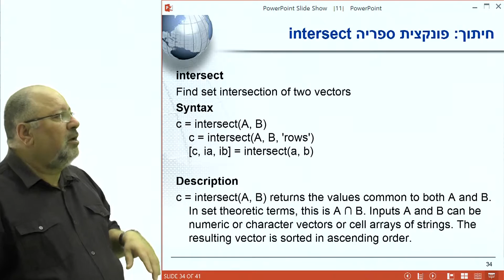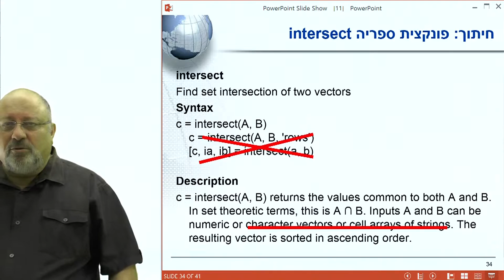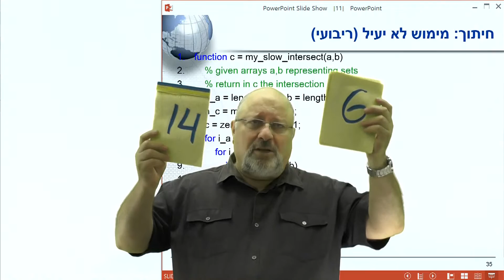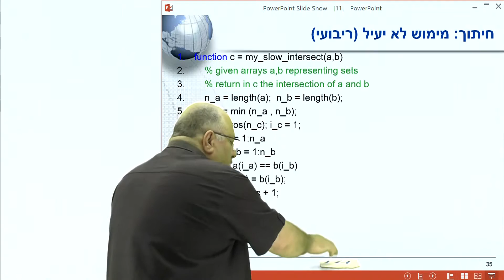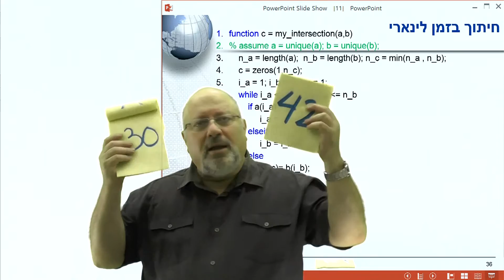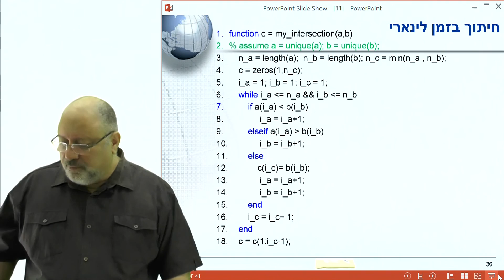11-4 מה עושים עם מבנים ממוינים? חיתוך קבוצות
234127  מבוא למחשב בשפת מטלאב
פרופ' ראובן בר-יהודה
הפקולטה למדעי המחשב